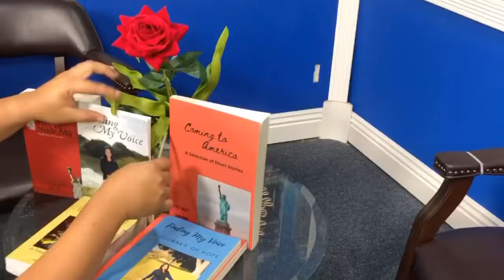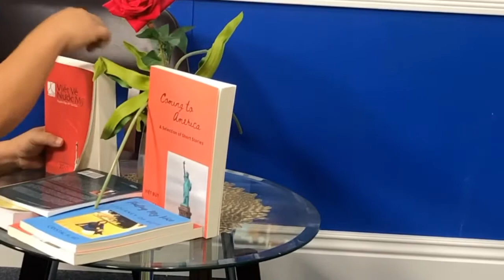What Are You Grateful For Today? - Ep.8- Being On Television Talk Show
It was our first time meeting each other in person, but we carried our conversation for almost forty minutes smoothly. We talked as if we knew each other for a long time. We have some similarities: We both are Pisces and are creative and sensitive women. I'm truly happy and blessed for this evening being interviewed by our famous singer/actress Thanh Lan!
I'll find out when it will be air on television and if I can get a link on this interview.

The law of attraction. You attract whatever you say, feel, or do. If you give love, you will receive love. If you are an honest person, you will attract honesty. If you give generously, you will receive more than you ever asked for.  If you feel happy and prosperous every day, happiness and abundance will seek you. Be mindful of your thought and actions at all times. This is not an easy task, but it's doable. Practice thankfulness daily. This will improve your life, I promise.

Today:
1. I'm grateful for the beautiful weather in Southern California.
2. I'm thankful to my hubby who drove me to Orange County for the interview.
3. I'm truly blessed and grateful for having the opportunity to have an interview with our famous singer/actress, Thanh Lan.